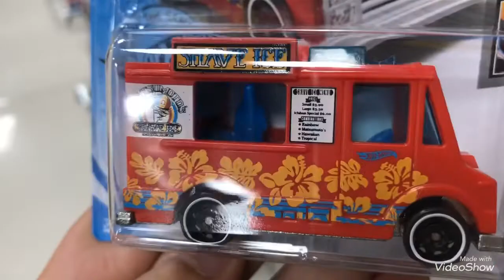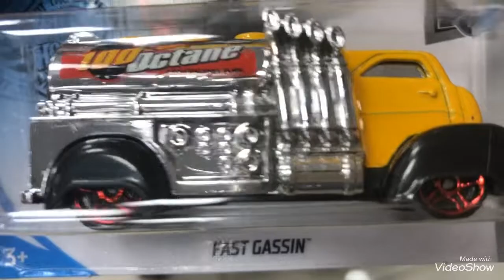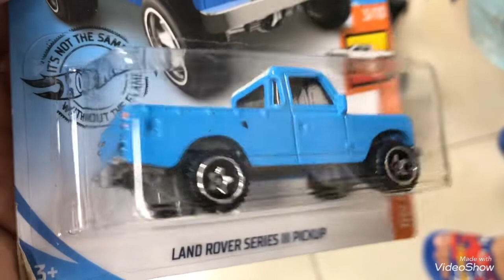xe nhện,xe bò cạp,xe bài,xe phao... Toàn xe là lạ không à mấy bạn ơi